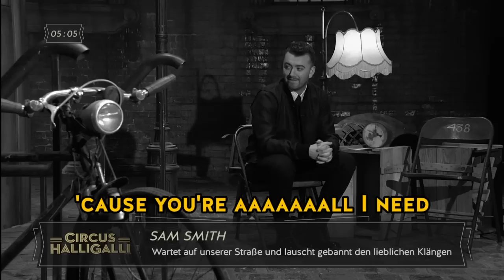[OFFICIAL] Klaas - Joko, stay with me (Karaoke Edition)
Bevor Joko droht die innige Partnerschaft mit Klaas zu verlassen, setzt letzterer alles daran die tiefe Verbundenheit mit einer großen Geste zu retten. Große Gefühle erfordern große Maßnahmen.

Klaas' Herzschmerz-Sorry-Song für Joko jetzt zum Mitträllern!